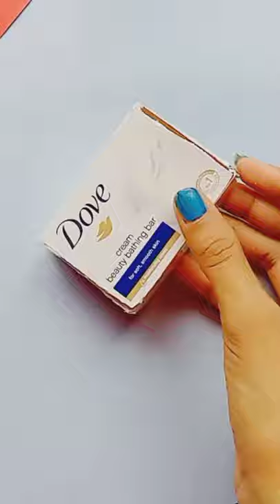Gift Box/Homemade Gift Box/Soap Box Reuse/Gift Box from Dove Soap Box/BestOutOfWaste/